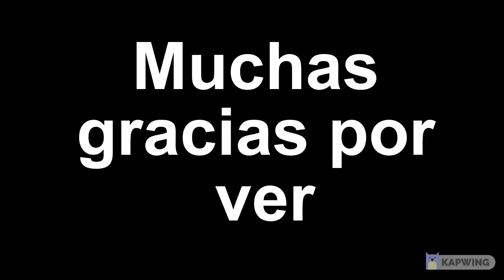Todos Los Logos De Android All Logos Android 1-13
Si te gusto dale un
Y recuerda
0:00 apple pie
0:06 cupcake
0:12 donut
0:19 eclair
0:24 gingerbread
0:31 froyo
0:42 ice cream sandwich
0:48 jellybean
0:54 kitkat
1:01 lolipop
1:06 marshmallow
1:12 nougat
1:18 oreo
1:27 pie
1:33 android 10
1:39 android 11
1:45 android 12
1:51 android 13